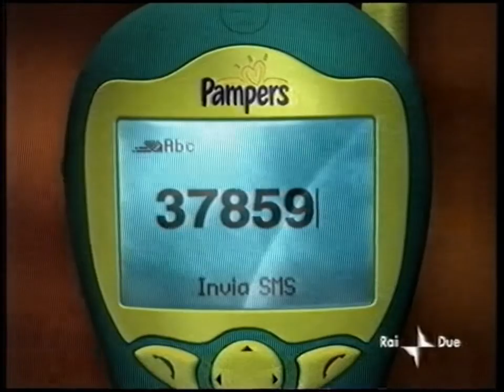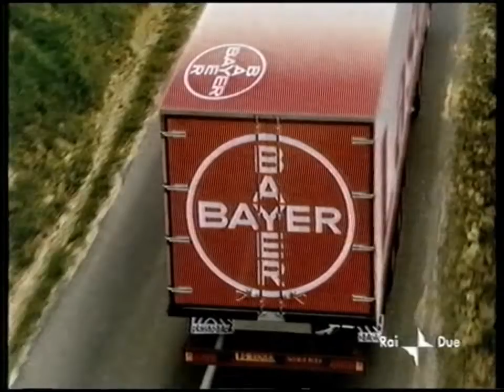Rai Due | Sequenza Spot (12 Luglio 2001) #2